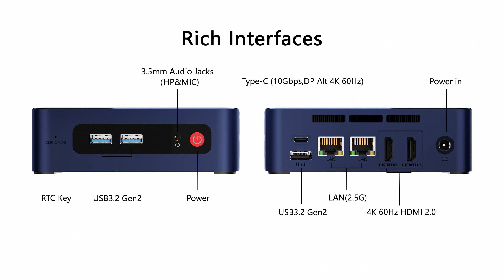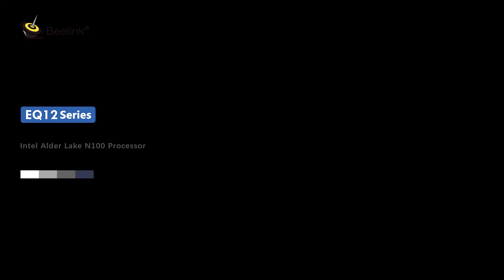Beelink EQ12, 16GB DDR5 MIni PC, Dual 2.5GbE network ports, Windows PC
The Beelink EQ12 mini PC is an impressive device that packs a lot of power into a small package. It is powered by an Intel Alder Lake N100 chip, which is a low-power quad-core processor. The processor is designed for low-power laptops, tablets, and mini PCs and offers a big performance boost over Intel’s previous-generation Celeron and Pentium chips based on Jasper Lake and Gemini Lake architecture. The Beelink EQ12 supports up to 16GB of DDR5 single-channel memory, has an M.2 2280 slot for PCIe 3 storage, and features a set of ports that includes two 2.5 GbE Ethernet, two HDMI, one USB Type-C, and three USB Type-A.

One of the standout features of the Beelink EQ12 is its dual-fan cooling system. This patented design ensures that the mini PC remains cool even when performing intensive tasks. It is worth noting that the system is not completely silent due to the presence of the fans.

The Beelink EQ12 supports Windows 11 Pro and can also run Ubuntu and Manjaro. It is also equipped with a wireless card that supports WiFi 6 and Bluetooth 5.2.

The EQ12 mini PC is available in four different color options: white, blue, light grey, or dark grey. The device is also very portable, measuring only 4.88x4.4x1.53 inches and weighing just 1.49 pounds. Its compact size makes it an excellent choice for those who need a small, lightweight device for light office work, 4K video playback, online education, design, and more.

In addition to the standard Beelink EQ12 model, Beelink is also launching an EQ12 Pro model with a similar design but a higher-performance 15-watt, 8-core Intel Core i3-N305 Alder Lake-N chip.

The Beelink EQ12 mini PC is an excellent device for those who need a small, powerful computer that can handle a variety of tasks. Its dual-fan cooling system, compact size, and support for multiple operating systems make it a versatile option that is sure to appeal to a wide range of users.